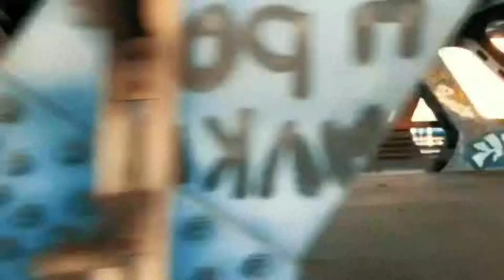Hey guy ! let's start workout motivation with ANDREY SKOROMNYY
. WORKOUT NURTURE .
CREDIT IN VIDEOS